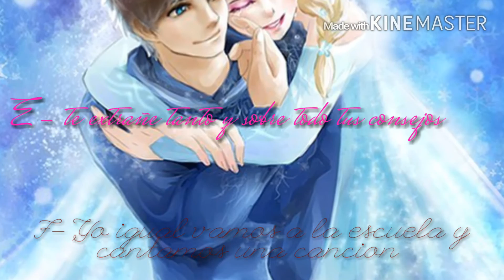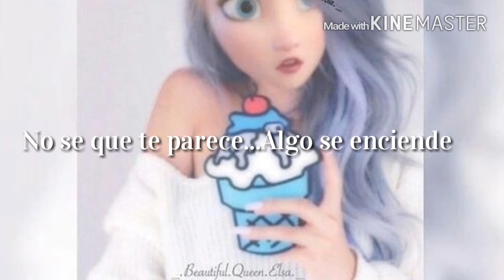Mi dulce apuesta//cap.4